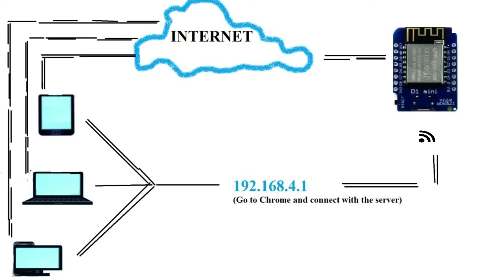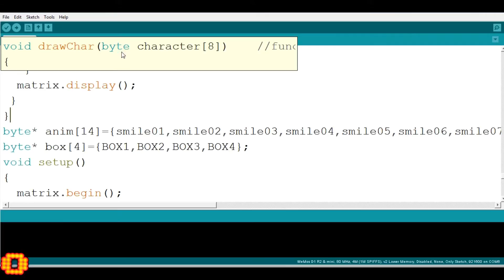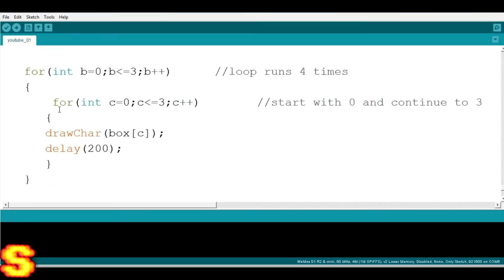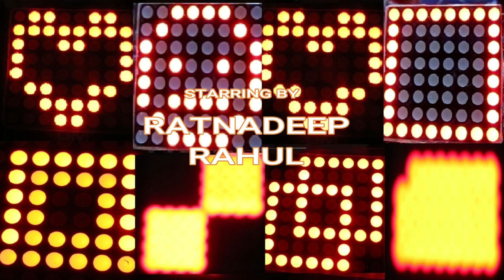WeMos LED matrix shield(ARDUINO IDE,ESP8266)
This is our first video about WeMos D1 Mini Board(Microcontroller) related.

(1) MAX7219 Dot Matrix MCU LED Display Control Module Kit
(2) Wemos® D1 Mini NodeMcu Lua WIFI ESP8266 Development Board
(3) Programming USB Data Cable
(4) MAX7219 Display 4 in 1

Video Components
1. My Camera
2. Camera Stand Tripod
3. T Bulb
4. Boya Mic
5. Wall mount stand for Camera and other Mounting Accessories
6. Overhead phone stand
7. upReale Professional 11" inch LED Ring Light with 7 Ft Tripod Stand Combo

You can also connect to us on all social media platforms, links are :

Sometimes you need to do two things at once. For example you might want to blink an LED while operating a servo motor.In my case two things are LED MATRIX SHIELD and BUZZER.

If you want to see the SCROLLING,BRIGHTNESS control of WEMOS LED MATRIX SHIELD via WiFi through app[MIT APP INVENTOR].Here is the

Artificial Intelligence(AI)
Internet of things(IOT)

You have found the channel you really need. Here you can find lots of Electrical, Electronics, computer IT projects all based in robotics and AI engineering.

Cheers!
Ratnas Robolab :)
By Ratnadeep (Electronics Engineers)